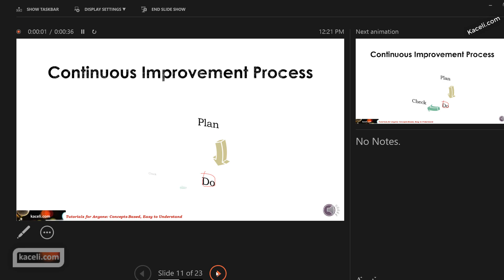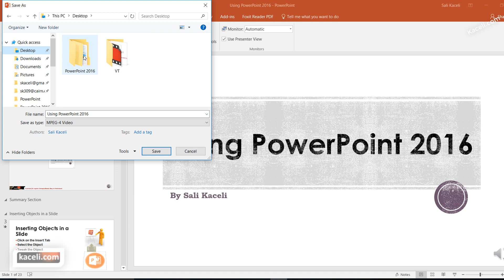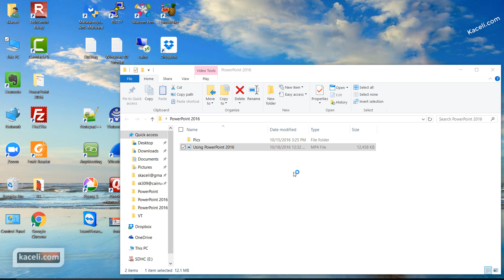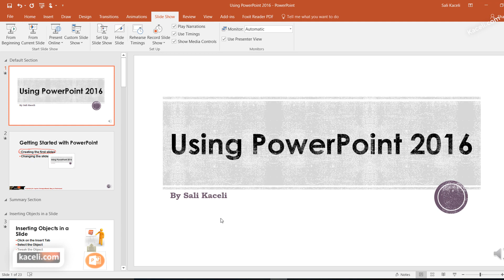PowerPoint 2016 Tutorial: Creating a Video from a Presentation in PowerPoint 2016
This is part 12 of the series of tutorials on PowerPoint 2016. In this video we will learn how to create a video from a PowerPoint presentation.

In detail we cover:
Learn how to create a video from a presentation in PowerPoint 2016.
Learn how to save a narrated presentation as an .mp4 video file in PowerPoint 2016.